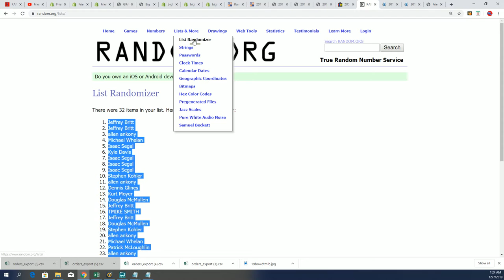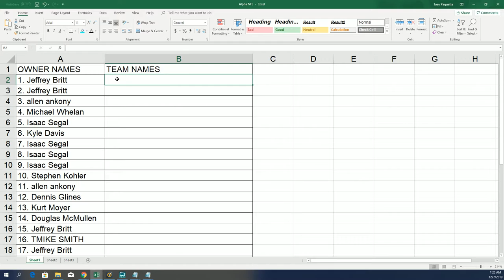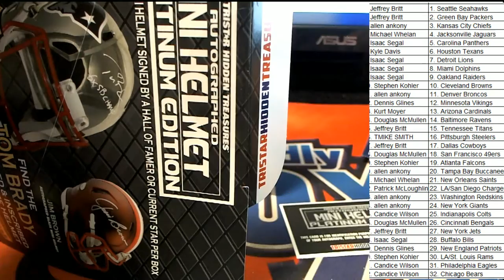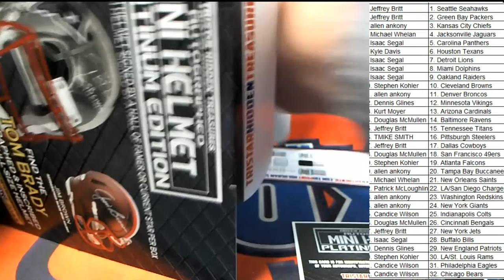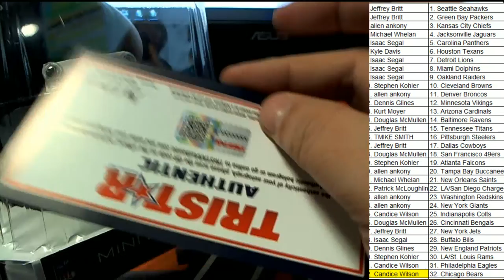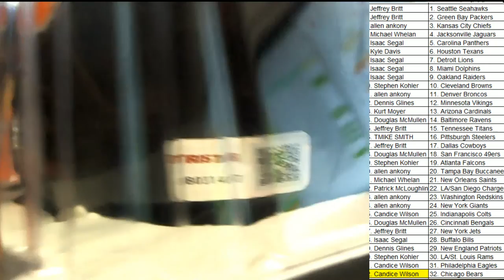2019 Tristar Autograph Platinum Edition Mini Helmet ID TRISTARPLATHEL101